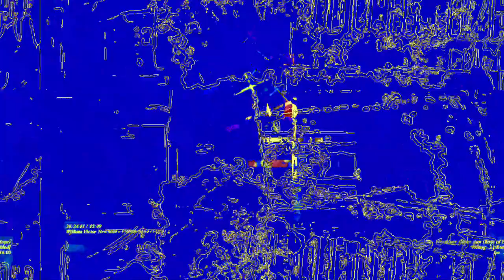[EPILEPSY WARNING] Movie 23 06 11 04h28m32s